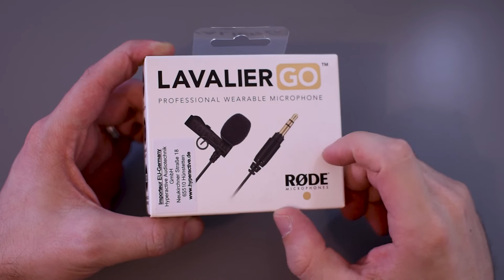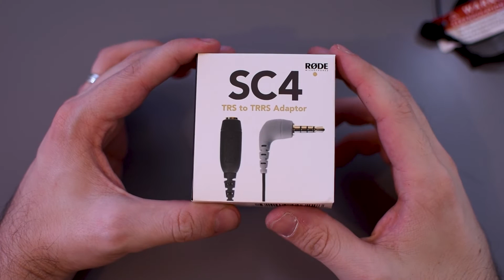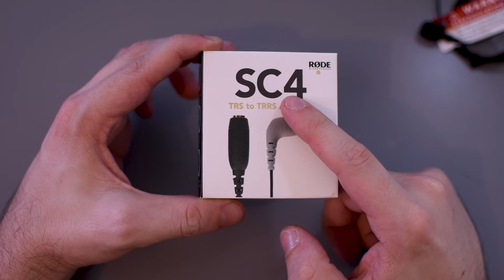Rode Lavalier Go et Rode SC4 : un super micro cravate pour YouTube !?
le Rode Lavalier Go est un microphone cravate omnidirectionnel optimisé pour capter la voix de façon efficace. Il est équipé d'un câble court (120cm) que l'on peut étendre avec une simple rallonge 3,5 mm TRS mâle/femelle.
Avec sa connexion TRS, il fonctionne sans pile grâce à l'alimentation Plugin Power fournie par l'appareil dans lequel il est branché : enregistreurs compacts, boîtiers DSLR... Il convient également parfaitement au système sans fil RODE WIRELESS GO par exemple ou pour votre ZOOM H1n. Allié à son adaptateur, vous pourrez le brancher sur votre smartphone.
Il est fourni avec une pince cravate, un bonnette mousse et une pochette de transport.

00:00 : Intro
01:18 : Unboxing Rode lavalier go
02:58 : Unboxing SC4
03:54 : Avis et conclusion